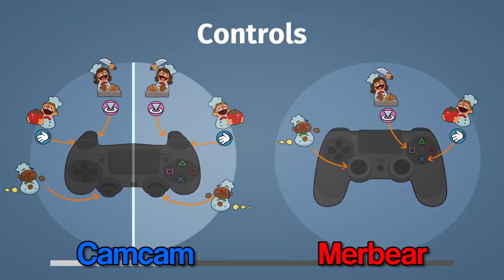Too Much PRESSURE | Overcooked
This game is a riot, a stressful, stressful riot.